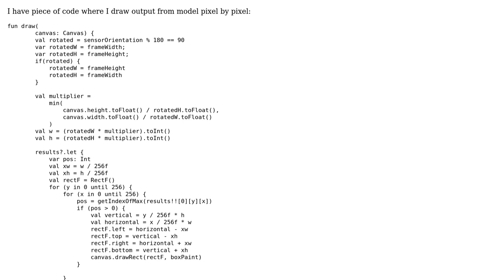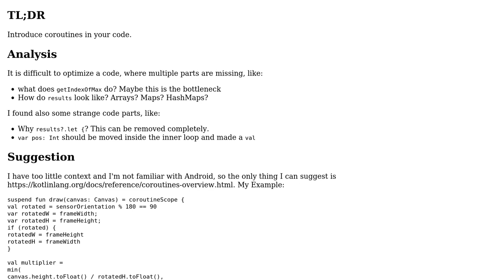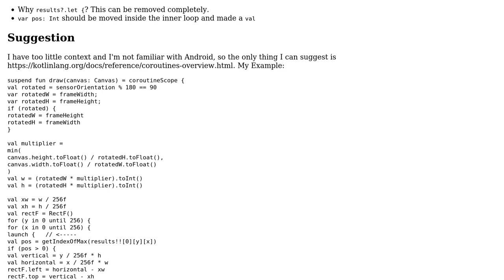Code Review: How to speed up drawing process of output from .tflite model?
With thanks & praise to God, and with thanks to the many people who have made this project possible! You are responsible for your own actions.